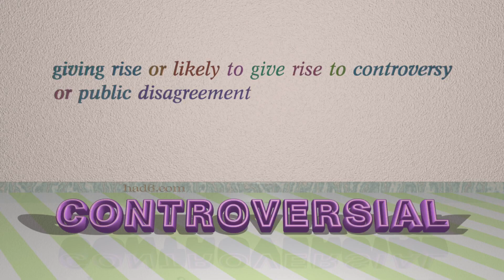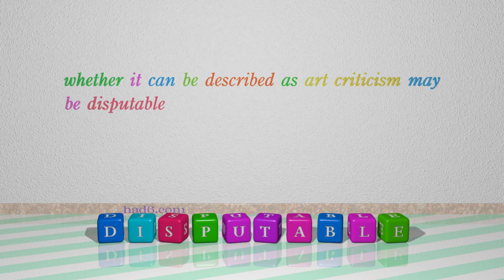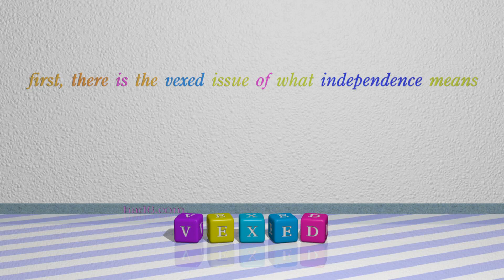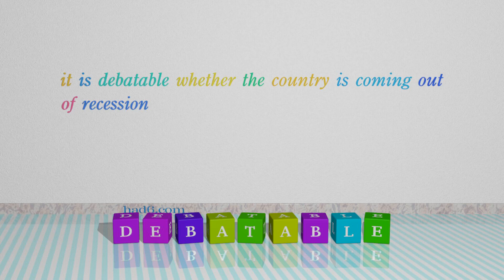moot - 9 adjectives which are synonym of moot (sentence examples)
This video examines moot as an adjective. Here, 9 adjectives, which have meanings similar to that of moot in standard English, are introduced through sentence examples. These synonyms help you to remember the meanings of this group of words for improving your vocabulary.